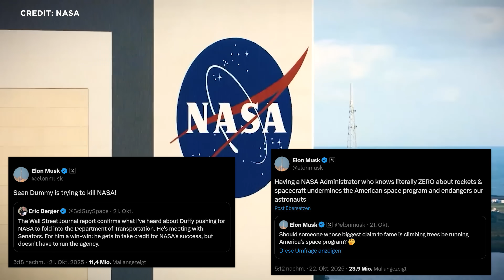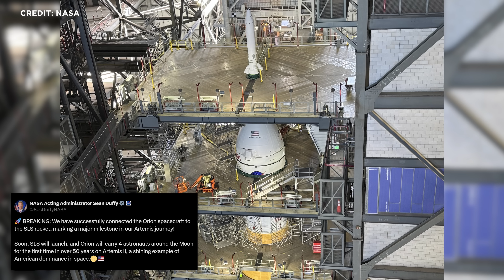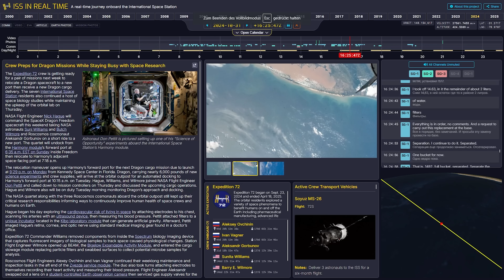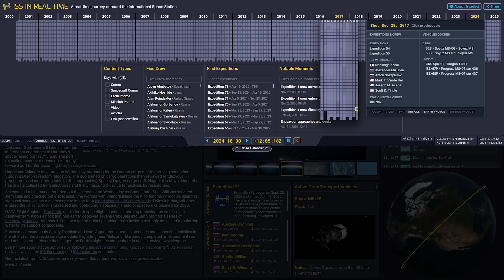Raumfahrt-News: New Glenn Feuer, SpaceX HLS Starship Update, Zerstörung Pad 1, Japans Flagschiff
Mit meinem NordVPN-Deal, bekommst du mit meinem link und dem Code: nordstarter den Mega-Rabatt und 4 Bonus-Monate oben drauf WERBUNG

SpaceX präsentiert HLS-Entwicklungsstand
New Glenn feuert und übt Landung
Die Zerstörung von Pad 1
Artemis II: Orion auf SLS montiert
Japans neues Flagschiff: HTV-X dockt erstmals an ISS
Und Tianlong-3 kurz vor Debütstart

Link zur Website ISS in Realtime Es grüßt die emotional support cat.